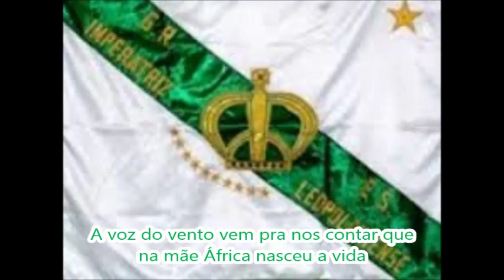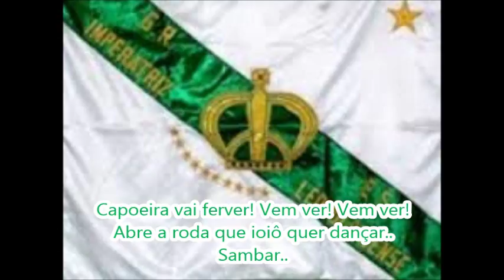Imperatriz 2015 Letra e Samba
G.R.E.S. Imperatriz Leopoldinense - Carnaval 2015
Grupo Especial